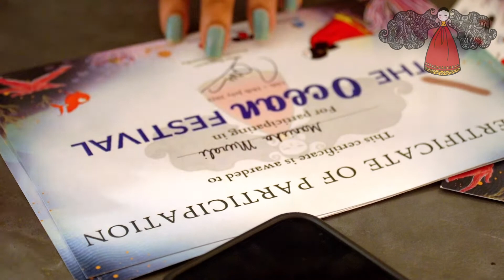The Ocean Festival '22 - Day 5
A call to save the oceans has begun. Tsunamika, the doll that is a living symbol of hope has taken the form as the ‘Ocean Goddess’ to commemorate this, the Ocean Festival was inaugurated by D.  Balaji, MD, Pondicherry Tourism Development Corporation (PTDC), Dr. N. Shreenatha IPS Villupuram Dist. and  Dr. Jayanthi Ravi, Secretary of Auroville Foundation.

Tsunamika is our traveling doll-  upcycled from waste fabric is a living symbol of hope and resilience. Tsunamika started the journey 18 years ago as trauma counseling of fisherwomen, becoming a symbol of hope, then to voice of Ocean and today she is a United Nations Satellite Activity for SDG 14 - clean ocean representing India. She owns 7500 kilometers of the coastline of India as her home and Her commitment to Clean Ocean.

“Ocean is My home. Can I have my home back , my home is full of your garbage .” says Tsunamika.

As a first step, The Ocean Festival in collaboration with Pondicherry Tourism and Auroville happened on 12 July to 18 July 2022 at Bharat Niwas, Auroville .
Fisherwoman, Young People, Design Schools, NGOs and a panel of experts  came together for innovative solutions for a clean ocean. The event has been  collective of students and volunteers from all over India, showcasing their designs on the theme ‘The Ocean Festival ’, workshops on Upcycling,  Knowing your Waste, Reducing your Carbon Footprint and more, Community Activities such as beach cleaning, canyon cleaning, art installations, etc. talks from experts over various topics such as Knowing Oceans and Underwater Diving.

The ocean is our Home and it is our love and responsibility to keep it clean. Ocean Live and so do we. Tsunamika emerged as the voice of Ocean, Building a new narrative of resilient ecology.
Ocean festival is to raise awareness about keeping our Oceans, and a pledge for clean oceans as ‘Oceans Live, We Live’. Let us create new narratives around our Ocean !

Tsunamika is a symbol of this commitment towards our ocean, and has been a part of the United Nations Satellite Activity for SDG 14 - clean ocean representing India. Uma Prajapati is the founder of Tsunamika, after the 2004 devastating Tsunami she visited several coastal villages and was moved to act. This became a livelihood for 180 of them, they were trained by Prajapati and her team to make little dolls out of cloth bits and waste from manufacturing.
Since then Tsunamika has gathered recognition for the work it does, a story book was published in 7 languages and the dolls were sent to Japan in 2011 as a gesture of solidarity during their Tsunami. Tsunamika project has been given President award for “Contribution to Business and society” at NIFT Delhi and It has been featured in UNESCO, NDTV , CNN, BBC, Indian Television Series, currently on United Nations Satellite Activity for SDG 14  as India  entry and the State School Board of Tamil Nadu has included it in its curriculum and so has NIFT, Delhi as a case study for Design and Social Responsibility. 2018 Dr Kiran Bedi governor Puducherry launched the “Ocean my home” campaign.

Here is a sneak peak into the final day of the ocean festival.

Be a part of her Ocean mission!